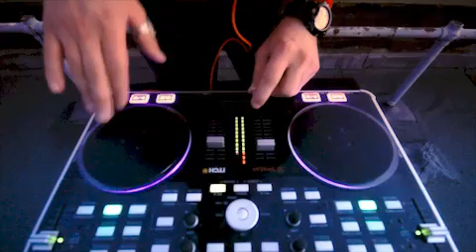Inna Arabic Mix 2010 (Inna Vs Amr Diab and More)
Check out this amazing mix of Arabic and Funky House hits...includes songs from Inna, Amr Diab, Kesha, Mohamed Hamaki, David Guetta and a lot more...

Check out the full HD version on our channel too :)